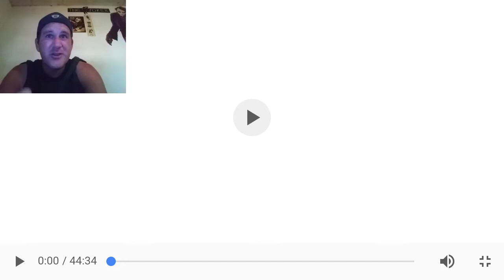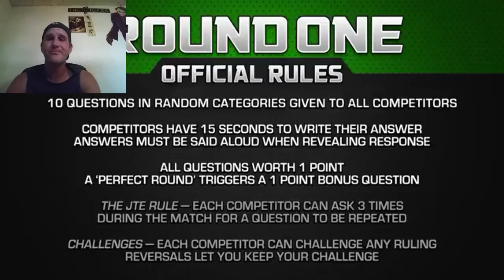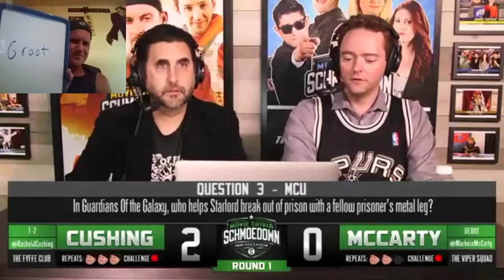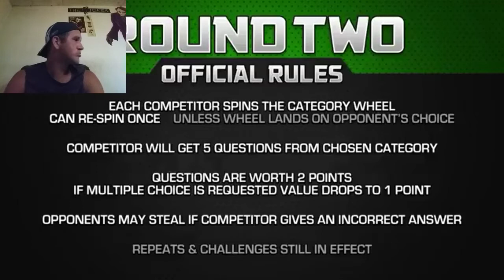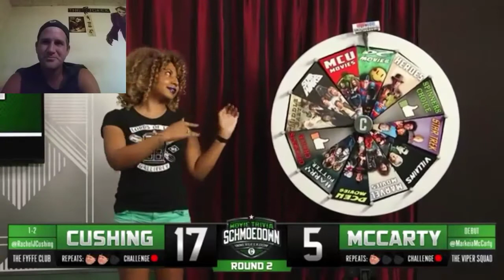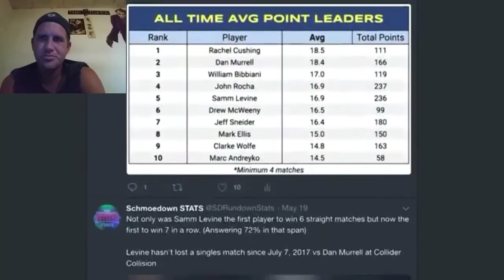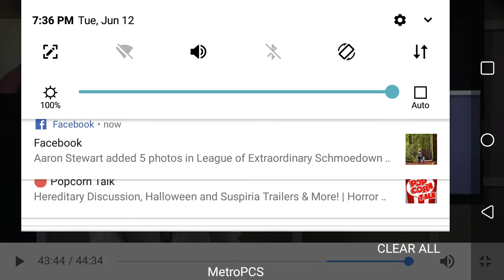Rachel Cushing vs Markeia McCarty IG Match Schmoedown Reaction